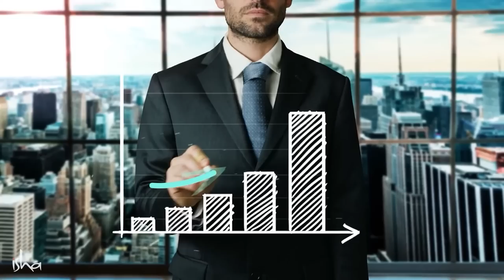开启宇宙的钥匙 | Sadhguru 萨古鲁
萨古鲁讲述了任何想要在世界有所建树的人所需的最重要的是什么？是决心吗？是运气吗？是财富吗？观看视频来了解一下。成功